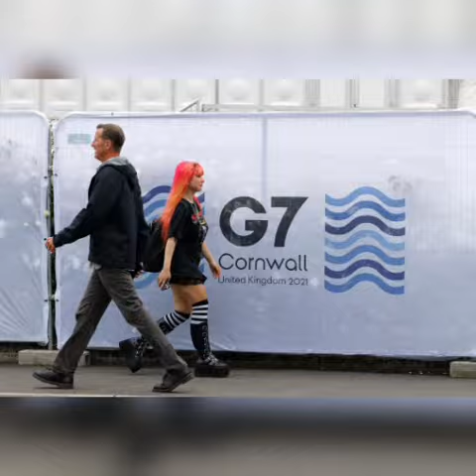G7 acuerda la donación de mil millones de vacunas a los países pobres (China se opone)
El G7, el grupo de las economías más desarrolladas del mundo, anunció este domingo un acuerdo para donar más de mil millones de dosis de vacunas contra la covid-19 a los países en desarrollo.

¿Porqué china se opone?

 ¿El acuerdo del G7 lesiona intereses chinos?